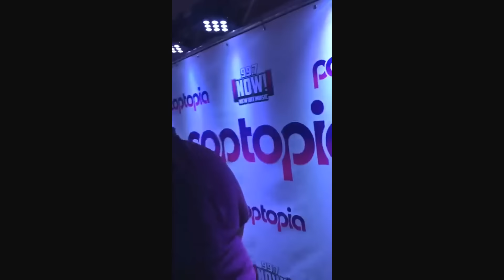FIFTH HARMONY | 99.7 NOW - M&G + Interview | Instagram Live - December 02, 2017